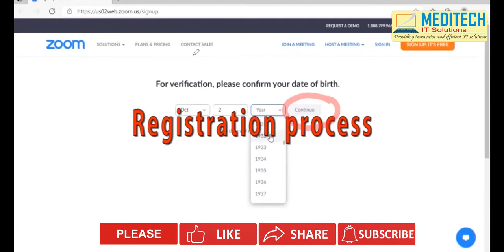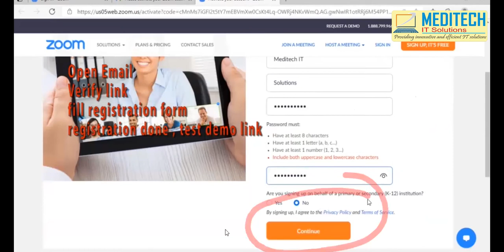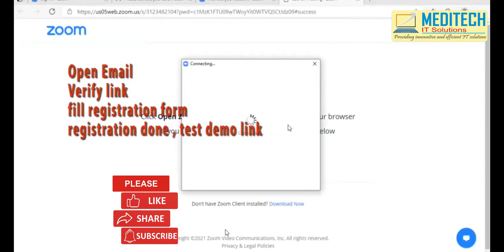How to register zoom app, (ज़ूम रजिस्टर कैसे करें)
ज़ूम एप्लीकेशन को अपने ईमेल के द्वारा कैसे रजिस्टर करे

नमस्कार दोस्तों ,
हमारा प्रयाश है, कंप्यूटर और आईटी टेक्नोलॉजी  के ज्ञान को बढ़ाना,
कृपिया इस वीडियो को लाईक , शेयर  और सब्सकिरयिब  भी करे, धन्यवाद

Meditech IT Solutions
Thank you so much